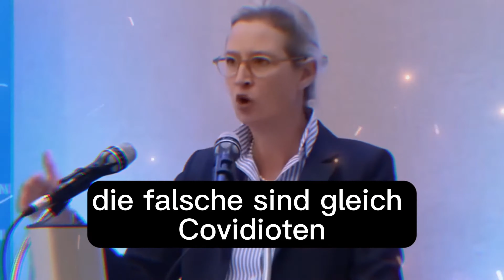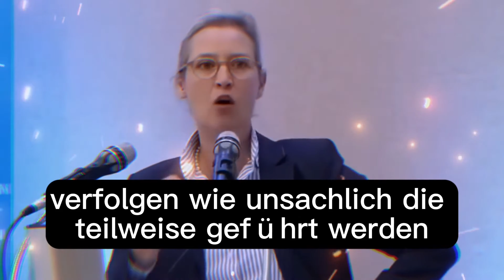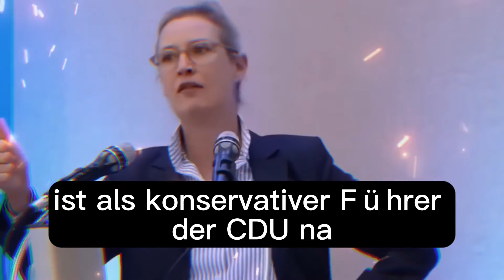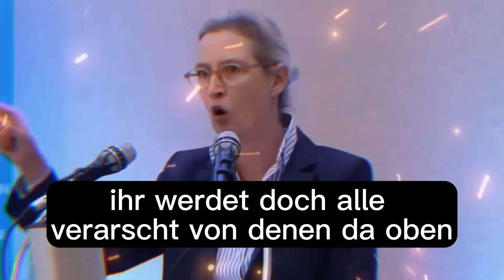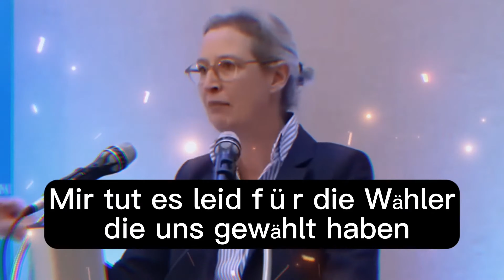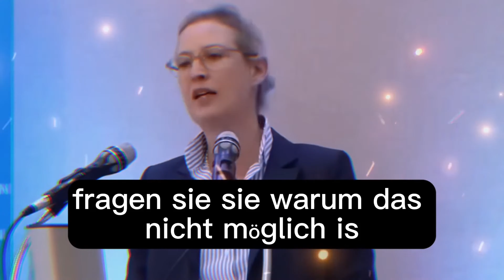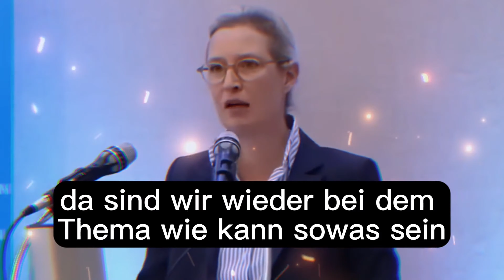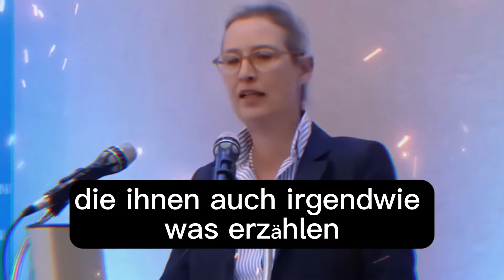(2023) ALICE WEIDEL ZERLEGT BÄRBOCK! 4K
Bei diesen Video handelt es sich um eine freie Übersetzung. Das Video dient lediglich zu Informationszwecken. Ich übernehme keinerlei Haftung für die Richtigkeit der Informationen in diesen Videos.  Die Informationen können und sollen eine individuelle Beratung durch hierfür qualifizierte Personen nicht ersetzen.